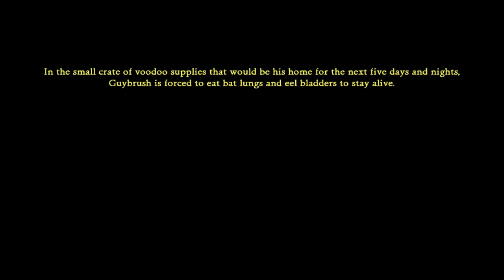Pi Plays: Monkey Island 2 (SE): Part 3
Riel and Rabbit replay Monkey Island 2: LeChuck's Revenge in anticipation of Return to Monkey Island coming out on Sept. 19. This part features getting the rest of the pieces to Big Whoop!

Intro and outro arranged by Riel. Title card chibi graphics by Rabbit. Pi Plays ending card by Riel. Commentary by Riel and Rabbit. We claim no copyright on anything else.